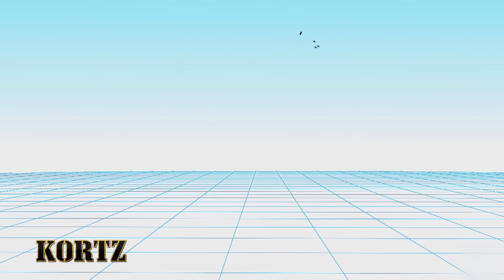Russia’s ORESHNIK Missile Changes Everything for UKRAINE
Three Russian missile systems — Oreshnik, 9M729, and Kh-101 — have become central to current discussions on strike capability and strategic signaling. This video provides an evidence-aware, educational analysis of what is publicly known about each system, including technical characteristics, reported operational use, and remaining verification gaps.

Using open-source information and official statements, the documentary distinguishes between confirmed data, plausible capabilities, and political messaging, examining how these missiles influence air-defense planning, infrastructure risk, and regional stability.

The focus is analytical, not sensational, offering clear context on modern strike systems and their broader strategic implications.

00:00 — Opening & hook
00:12 — The triad: Oreshnik vs 9M729 vs Kh-101 (overview)
01:16 — Oreshnik: claims, evidence, and strategic implications
03:35 — 9M729: history, range, and battlefield use
06:10 — Kh-101: role, range, and operational patterns
08:06 — Combined effects on defenses and infrastructure
09:07 — Final assessment & what to watch next